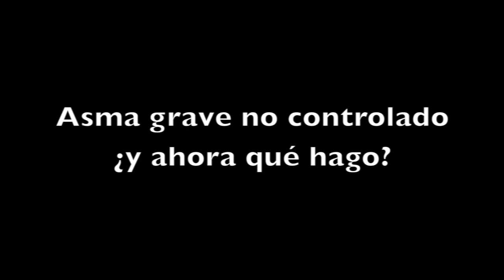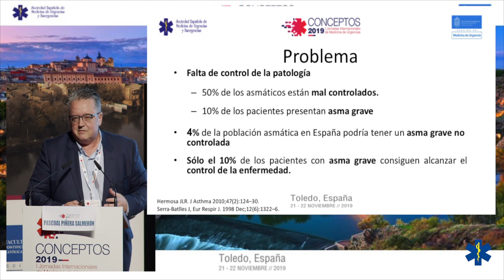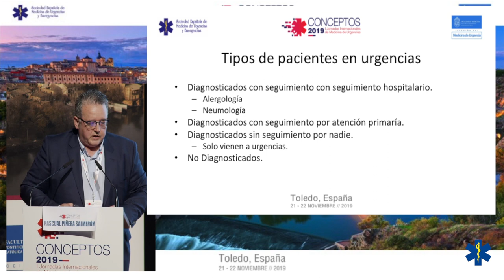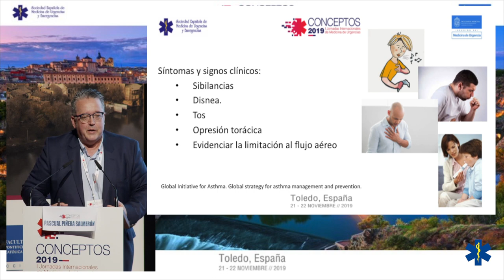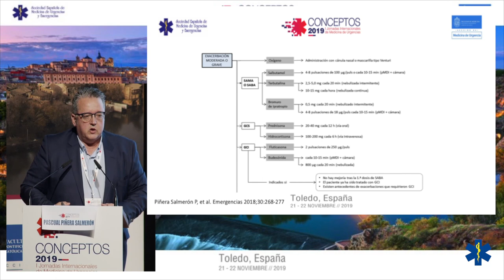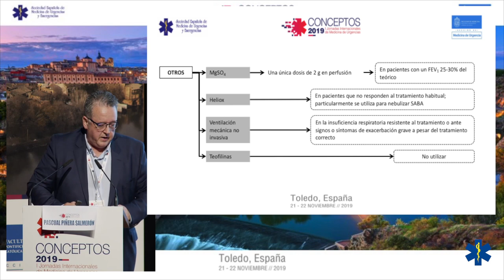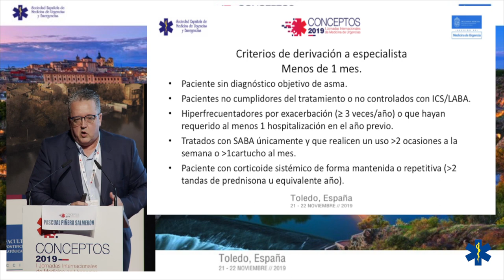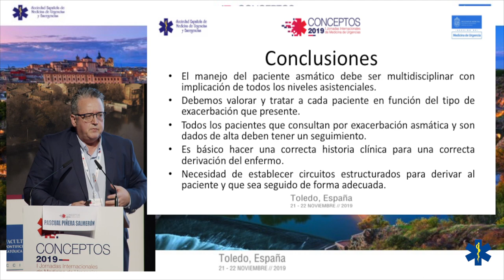CONCEPTOS 2019 - Asma grave no controlado ¿y ahora qué hago?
Dr. Pascual Piñera Salmerón
Jefe del Servicio de Urgencias del Hospital General Universitario Reina Sofia en Murcia
Coordinador del Grupo de Patología Respiratoria de SEMES